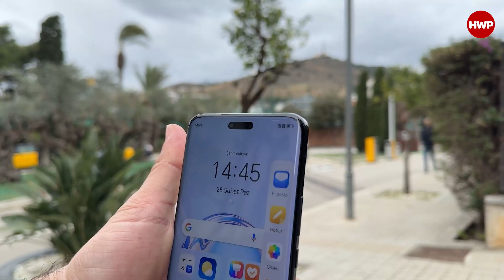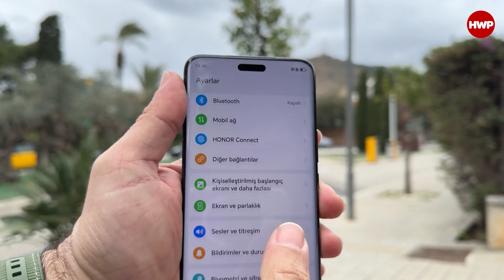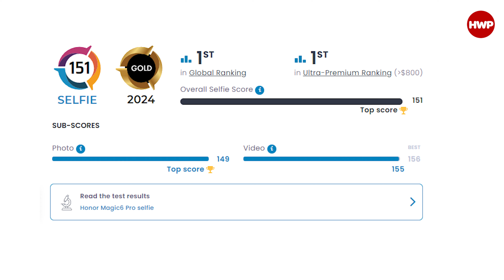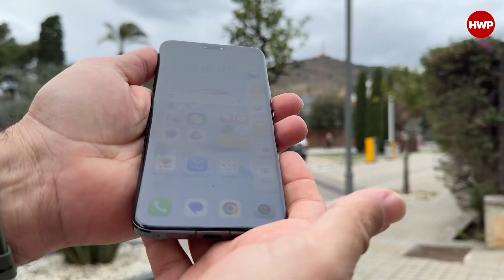HONOR Magic Serisi Lansman Değerlendirmesi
HONOR, yeni ürünlerini tanıttı. Yeni Magic6 Pro ve Magic V2 RSR MWC 2024'ün hemen öncesinde tüketicilerle buluştu. Lansmanı yerinde takip eden Ersin ve Yıldıray yeni cihazları, markayı ve lansmanı değerlendiriyor.

Peki siz yeni HONOR ürünleri hakkında neler düşünüyorsunuz? Kendi görüşlerinizi yorumlar kısmında bizimle paylaşmayı unutmayın. İyi seyirler.